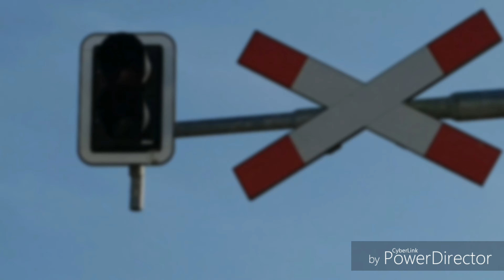Przejazd kolejowy w Ahlbeck | German railroad crossing in Ahlbeck | Bahnübergang in Ahlbeck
Na filmie: Niemiecki szynobus relacji Heringsdorf-Świnoujście Centrum